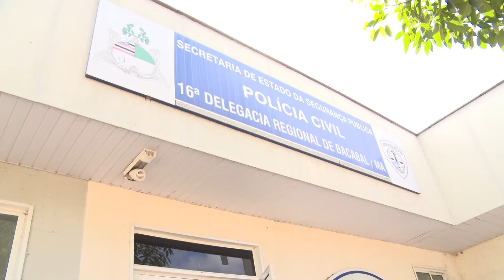MAT RAY LIMA EM AÇÃO RÁPIDA, PM DO 15º BPM DE BACABAL RECUPERA MOTO FURTADA EM MENOS DE 24H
MAT - RAY LIMA - EM AÇÃO RÁPIDA, PM DO 15º BPM DE BACABAL RECUPERA MOTO FURTADA EM MENOS DE 24H - 10 08 24.mp4